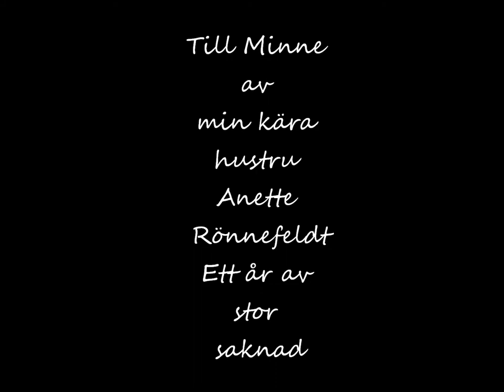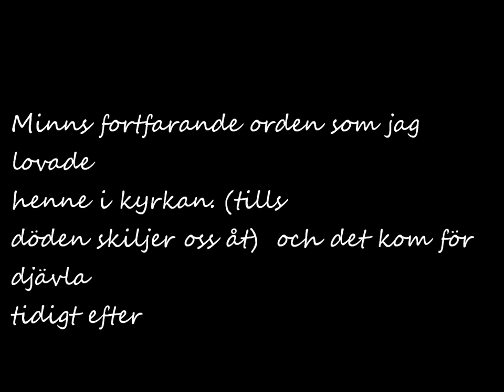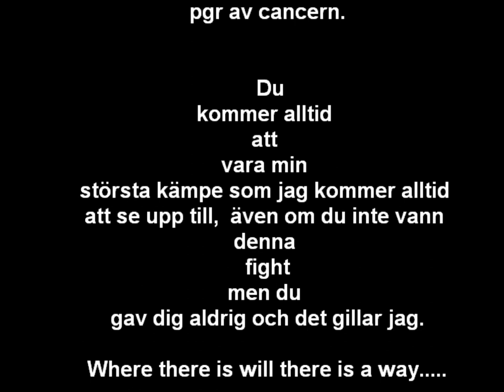Till Minne av min kära hustru